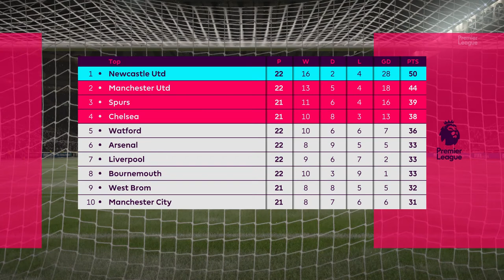99 TOTS NAINGGOLAN JOINS!! TRANSFER WINDOW SPECIAL!! | FIFA 17 WONDERWHEEL CAREER MODE | EPISODE 15